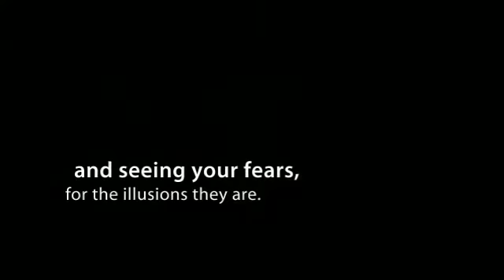Succeeding Without Fear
*** Claim Your 5 Free Chapters of Creating A Bug Free Mind. This book is about you actually getting the life you desire. They are yours to keep and you can get them by clicking on the link above.

This is a series of inspirational video's we've done to give you some inspirational messages as much as you want them.

Don't Forget To Claim Your 5 Free Chapters, which I guarantee will change your life on their own... Without the full book - Click Below For Instant Access!